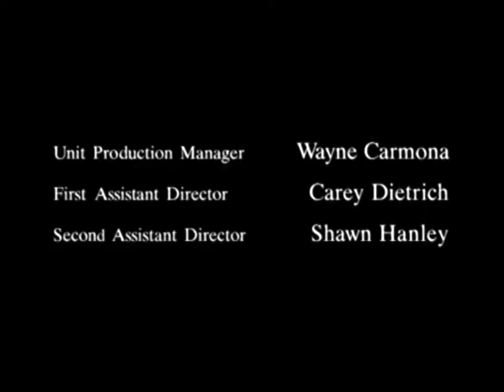Classic TV Theme: Grosse Pointe (Full Stereo)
This WB series was a show about a fictional show named 'Grosse Pointe', a '90210' rip-off. Darren Star intended the actual 'Grosse Pointe' to be a satire of what goes on behind the scenes on a hot teen drama, with characters who spoofed the actors, execs, etc. Some critics liked it, Hollywood loved it (because it was all about them), but viewers yawned. The opening theme is 'Sex Bomb' by Tom Jones and Mousse T. The Latin-styled end credits music is probably by show composer Mark Mothersbaugh.
00:00 Opening titles.
00:43 End credits and logos.